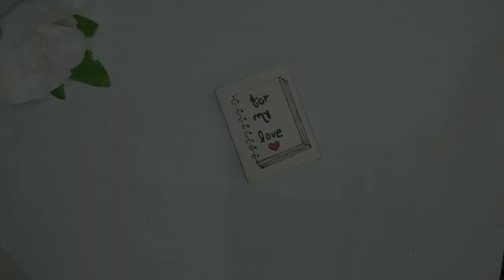Match Box Gift Idea | Birthday gift| Art by Ayesha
Assalamualaikum!
              hey guy's! in this video I'm making easy and unique birthday gift from a match box , on my channel you will see different and creative ideas for your loved ones 💝